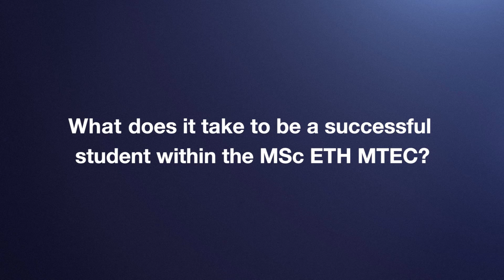Michael De Straschnov, MSc ETH MTEC Student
Michael De Straschnov is a Master of Science student at D-MTEC: The Department of Management, Technology and Economics at ETH Zurich combines scholarly excellence and a constant engagement with practice to tackle today's most challenging problems. We integrate high level research, teaching and outreach in management, economics, innovation, systems dynamics and risk.